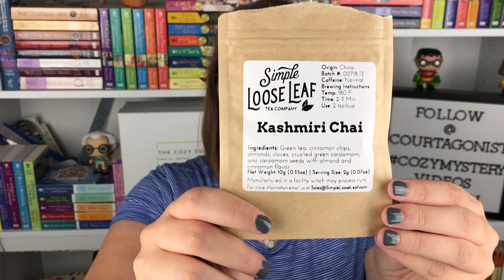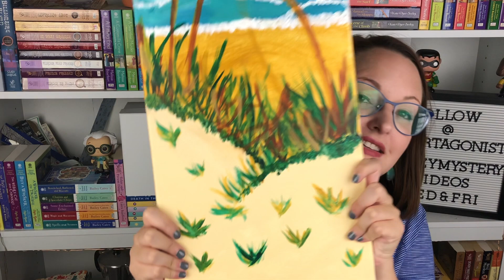Tea Talks| Episode 2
Welcome to my new series called Tea Talk. This is where I will talk about everything that is going on in my life, things that are on my mind, new things on my mind, new fun bookish things, and life stuffs!

WANT A COZY MYSTERY BOOK BOX?!